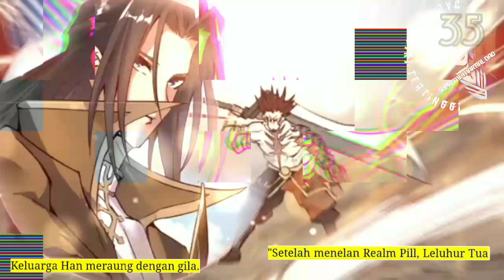Dao Beladiri Tertinggi season 35